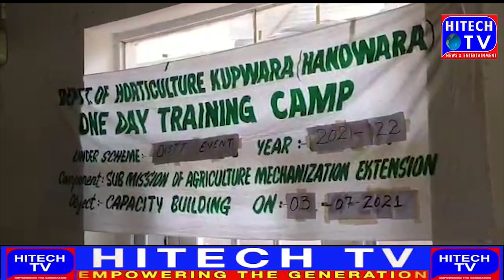05 Ladies On Their Head Want To Change Drug Addiction Environment In Karnah Sub Division